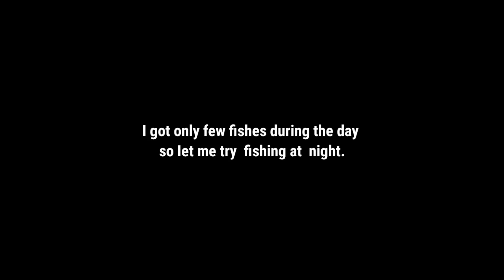Fishing with cast net in river|| Improving my cast net skills 🤪| Jungle Infinity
Fishing with cast net in river|| Improving my cast net casting skills 🤪| Jungle Infinity

This river is called Lüyakti in our own local dialect which is one of the tributary of Tizu river under Meluri sub-division, Phek district.

In this video, I tried fishing during day time and at night to see which time is the best for fishing. And as per my experience, Night time caught the fishes most. but it also depends on the availability of fishes and the skills we have. I'm not a professional fisherman. I'm learning and still needs to learn more!

👉 Lockdown camping in the jungle Episode 3

{I'm considering to change my channel name as'Chimong Outdoor'}